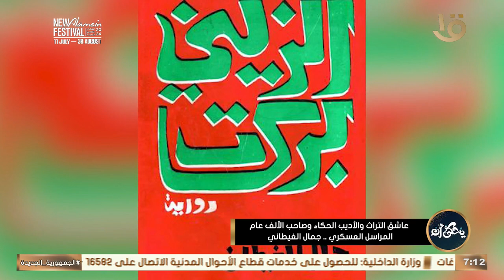يحكى أن | عاشق التراث والأديب الحكاء وصاحب الألف عام المراسل العسكري.. جمال الغيطاني